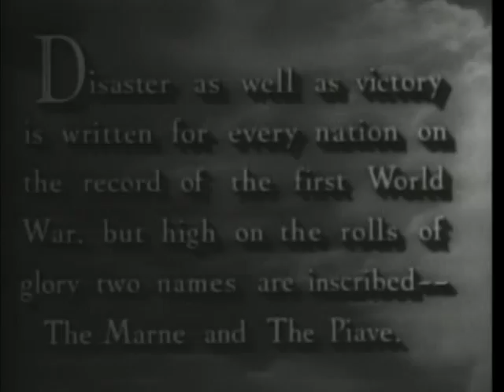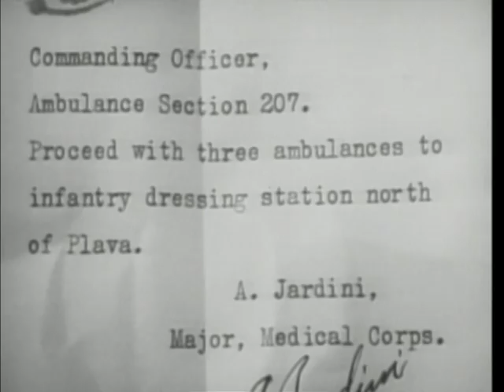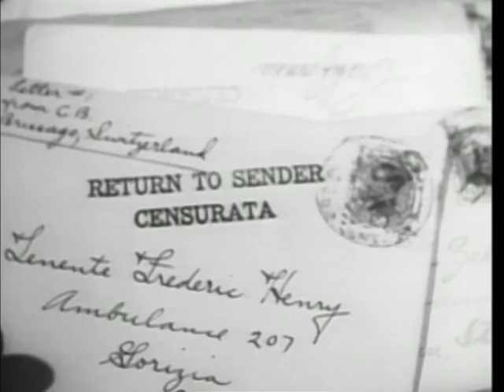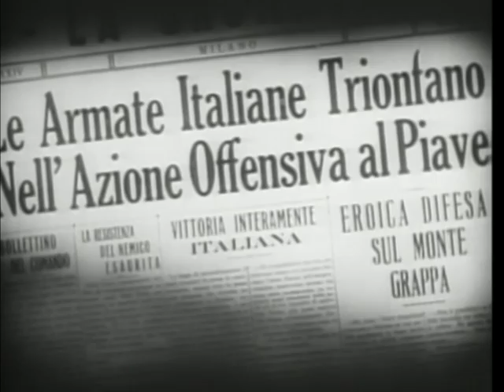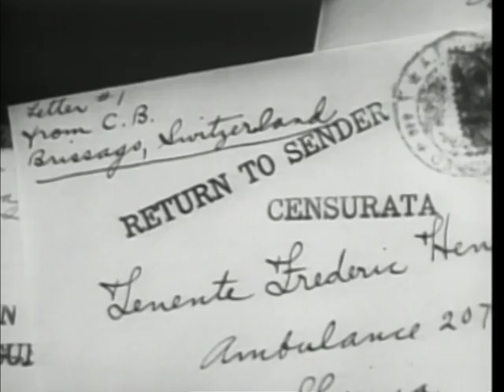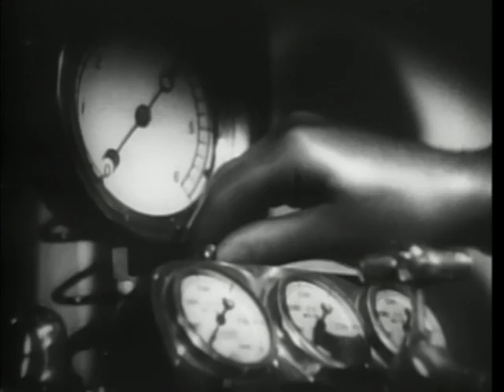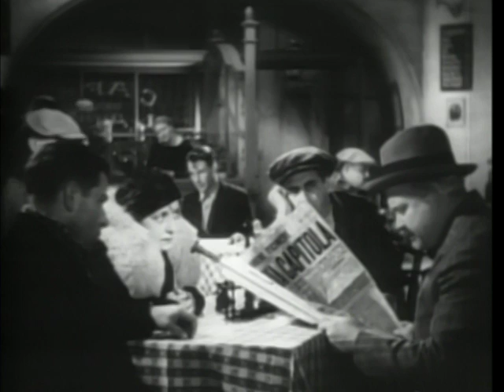Farewell to arm CC Close caption Pozegnanie z Bronia ustaw sobie sobie napisy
On the Italian front during World War I, Frederic Henry (Gary Cooper), an American serving as an ambulance driver in the Italian Army, delivers some wounded soldiers to a hospital. There he meets his friend, Italian Major Rinaldi (Adolphe Menjou), a doctor. They go out carousing, but are interrupted by a bombing raid. Frederic and English Red Cross nurse Catherine Barkley (Helen Hayes) take shelter in the same place. The somewhat drunk Frederic makes a poor first impression.

Rinaldi persuades Frederic to go on a double romantic date with him and two nurses, Catherine and her friend Helen Ferguson (Mary Philips). However, Rinaldi becomes annoyed when Frederic prefers Catherine, the woman the major had chosen for himself. Away by themselves, Frederic learns that she was engaged to a soldier who was killed in battle. In the darkness, he romantically seduces her, over her half-hearted resistance, and is surprised to discover she is a virgin.

Their romantic relationship (forbidden by army regulation) is discovered. At Rinaldi's suggestion, Catherine is transferred to Milan. When Frederick is wounded by artillery, he finds himself in the hospital where Catherine now works. They continue their affair until he is sent back to the war. Now pregnant, Catherine runs away to Switzerland, but her many letters to her beloved sweetheart/lover are intercepted by Rinaldi, who feels he needs to rescue his friend from the romantic entanglement. Meanwhile, Frederic's letters to her are sent to the hospital which she has abandoned.

After a time, Frederic cannot stand being away from Catherine any longer. He deserts his post and heads out in search of her. Returning first to the hospital in Milan, he attempts to convince the reluctant Ferguson to reveal Catherine's whereabouts to him. Displaying animosity toward Frederic, all she reveals finally is that Catherine has left and is pregnant with Frederic's child. Rinaldi visits him at the hotel where he is hiding, and, upon hearing of Catherine's pregnancy, out of remorse for having interfered with their correspondence, tells Frederic where she is living. He rows across a lake to her. Meanwhile, Catherine is delighted when she is told she has finally received some mail, but faints when she is given all of her romantic love letters, marked "Return to Sender". She is taken to the hospital, where her child is delivered stillborn. She herself is in grave danger. Frederic arrives, and just as an armistice between Italy and Austria-Hungary is announced, Catherine tragically dies, with him at her side.

Akcja toczy się w czasach I wojny światowej na froncie południowym. Porucznik Frederic Henry (Rock Hudson) jest Amerykaninem, służącym ochotniczo w szeregach armii włoskiej. Przypadkowo ranny trafia do szpitala, gdzie opiekuje się nim pielęgniarka Catherine Barkley, z pochodzenia Angielka. Młodzi zakochują się w sobie, jednak na drodze ich miłości stoi wojna..